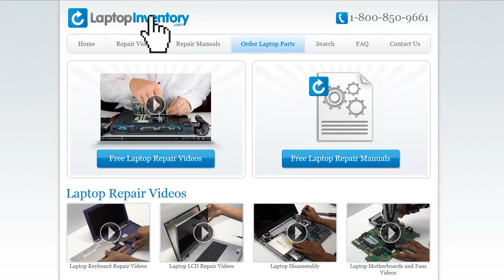HP Pavilion 15-AB RAM Wireless Card Replacement Guide - 15-AU 15-BK 15-BC 17-AB 15-BL 15T-BC 15T-AU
HP PAVILION
15-AB222NA
15-AB221NA
15-AB219NA
15-AB063CL
15-AB173CL
15-AB223CL
15-AB253CA
15-AB258CA
15-AB268CA
15-AB273CA
15-AB277CA
15-AB137CA
15-AB120CA
15-AB121CA
15-AB122CA
15-AB127CA
15-AB168CA
15-AB263CA
15-AB020CA
15-AB021CA
15-AB022CA
15-AB054CA
15-AB088CA
15Z-AB000
15T-AB100
15T-AB000
15-AB010NR
15-AB000
15-AB100
15-AB200
15Z-AB100
15-AB500
15-AB000NC
15-AB001NP
15-AB000NK
15-AB001NV
15-AB000NV
15-AB001TU
15-AB001AU
15-AB001TX
15-AB001NA
15-AB002AU
15-AB001NH
15-AB002NF
15-AB001NIA
15-AB002NH
15-AB001NJ
15-AB002NIA
15-AB003NH
15-AB002NJ
15-AB003NIA
15-AB002NK
15-AB003NJ
15-AB002NP
15-AB002TU
15-AB002NQ
15-AB002TX
15-AB002Ns
15-AB003TU
15-AB003UR
15-AB003TX
15-AB004LA
15-AB004TX
15-AB004
15-AB004UR
15-AB004NA
15-AB005NF
15-AB004NC
15-AB005NK
15-AB004NJ
15-AB004NK
15-AB008NA
15-AB008NQ
15-AB008TU
15-AB008TX
15-AB005UR
15-AB008UR
15-AB006NJ
15-AB009AU
15-AB006NQ
15-AB009NJ
15-AB006TX
15-AB009NQ
15-AB006UR
15-AB009NX
15-AB007NA
15-AB009TU
15-AB007NJ
15-AB009TX
15-AB007TX
15-AB009UR
15-AB007UR
15-AB010AU
15-AB203NG
15-AB203NH
15-AB280TX
15-AB203NK
15-AB281TX
15-AB203NL
15-AB282TX
15-AB203NO
15-AB283TX
15-AB203NT
15-AB284TX
15-AB203TX
15-AB285TX
15-AB204NA
15-AB291NB
15-AB204NG
15-AB291TX
15-AB204NL
15-AB295TX
15-AB204NP
15-AB297TX
15-AB204TU
15-AB298TX
15-AB204TX
15-AB299TX
15-AB205NH
15-AB501TX
15-AB205NJ
15-AB502TX
15-AB205NO
15-AB503TX
15-AB205NX
15-AB504TX
15-AB205TU
15-AB505TX
15-AB205TX
15-AB506TX
15-AB205UR
15-AB507TX
15-AB206NH
15-AB232NF
15-AB206NJ
15-AB232NG
15-AB206NO
15-AB232TU
15-AB206TX
15-AB233NA
15-AB207NF
15-AB233TU
15-AB207NH
15-AB234NA
15-AB207NO
15-AB234NG
15-AB207TX
15-AB235NA
15-AB208NA
15-AB235ND
15-AB208NF
15-AB235NF
15-AB208NH
15-AB236ND
15-AB208NJ
15-AB236NF
15-AB208NK
15-AB237NF
15-AB208NT
15-AB238TU
15-AB208NP
15-AB238NF
15-AB208TX
15-AB238TX
15-AB209NIA
15-AB239TX
15-AB209NK
15-AB240TX
15-AB209NL
15-AB209NT
15-AB241TX
15-AB209TX
15-AB243NA
15-AB210NF
15-AB243TU
15-AB210NIA
15-AB224TU
15-AB210NJ
15-AB225NE
15-AB210NT
15-AB225TU
15-AB210NV
15-AB226NE
15-AB210NZ
15-AB226NF
15-AB210TX
15-AB226TU
15-AB211NF
15-AB227NA
15-AB211NJ
15-AB227NE
15-AB211NT
15-AB227NF
15-AB211NX
15-AB227TU
15-AB211NZ
15-AB227TX
15-AB211TX
15-AB228NA
15-AB212NF
15-AB228TU
15-AB212NJ
15-AB229NA
15-AB213NJ
15-AB229NF
15-AB213TX
15-AB229TU
15-AB214NF
15-AB230NF
15-AB214NL
15-AB230NG
15-AB214TX
15-AB230TU
15-AB215ND
15-AB231NA
15-AB215NG
15-AB231NF
15-AB215NX
15-AB231NG
15-AB215TX
15-AB231TU
15-AB216NF
15-AB221NE
15-AB216TU
15-AB221NL
15-AB216NG
15-AB221NF
15-AB216NZ
15-AB221NG
15-AB216TX
15-AB221TX
15-AB217NF
15-AB218NE
15-AB222NE
15-AB218NF
15-AB222NF
15-AB290SA
15-AB127CY
DFEAEX15E001
NSK-CW3SQ
9Z.NC8SQ30U
15-AB123CY
15-AB122CY
15-AB121CY
15-AB243CL
15-AB254SA
15-AB153NR
N5R26UA ABA
N5R26UA
N5R26UAABA
N5R26UA-ABA
EAX15002010
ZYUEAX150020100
15-AB157NR
15-AU123D
15-AU020W
15-AU000
15-BK
15-BC000NJ
15-BC051NR
15-AB079DX
15-AB124AX
15-AU077SA
15-AU091NR
15-AU072SA
15-AU000NR
15-AB010TX
15-AB065TX
15-AB020NR
15-AB023CL
15-AB027CL
15-AB036TX
15-BK075NR
15-BK000 CTO
15-BK167CL
15-BK010NR
15-BK015NR
15-BK151NR
15-AB040NA
15-AB037TU
15-AB040SA
15-AB029NA
15-AB028NA
15-AB026NA
15T-AB200
15-AB110NR
15-AB165US
15-AB094TX
15-AB098TX
15-AB103TX
15-AB057NR
15-AB065US
15-AB157CL
15-AB261NR
15-AB262NR
15-AB267NR
15-AB123CL
15-AB253CL
15-AB220NR
15-AB257NR
15-AB069TX
15-AB292TX
15-AB525TX
15-AB296TX
15-AB147CY
15-AB293TX
15-AB093TX
15-AB076TX
15-AB068TX
15-AB294TX
15T-AB
15Z-AB
15-AB011ND
15-AB010ND
15-AB283NR
15-AB204NS
15-AB224NE
15-AB522TX
15-AB035CY
15-AB080TX
15-AU179SA
15-AB269NA
15-AU010WM

Spectre X360
15-BL152NR
15-BL112DX
15-BL